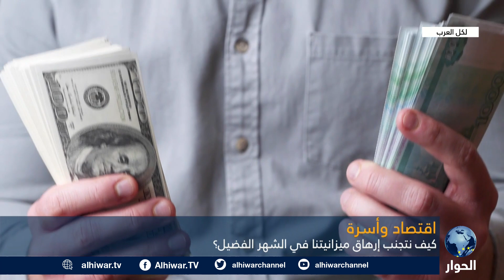كيف تنظم مصاريف المنزل في شهر رمضان؟.. إليك طرق بسيطة لضبط ميزانيتك